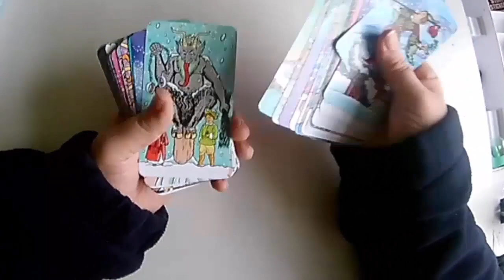A Quick Overview of the Waite Christmas deck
Things have been hectic leading up to Christmas, but I've managed to squeeze in a very quick overview of our winter themed Waite Smith Tarot cards which were released this winter season.